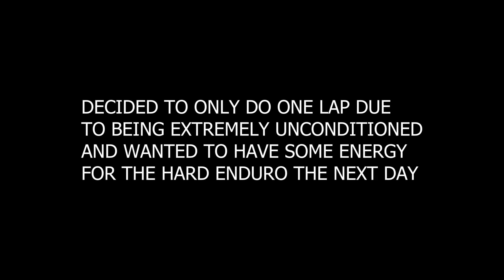2023 Donner Hard Enduro & Hare Scramble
You will have to excuse my piss poor performance. I had a gnarly crash 3 weeks prior so i had no seat time to prepare or condition myself. But all around was a great experience for my first hard enduro and will be back next year, hopefully better prepared.